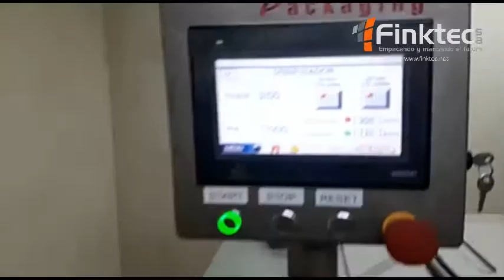Sacheteadora de Polvos Horizontal F11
Descripciones técnicas: Mod. F-11

Las máquinas automáticas de la serie F-11, han sido concebidas para el envasado de productos en polvo, granulados o líquidos en sobres de tres o cuatro sellos.
Partiendo de una bobina de material termosellable, mediante plegado en forma de «V» y en ciclos intermitentes, confecciona por medio de mordazas de sellado, llena y cierra.

Los sobres son transportados en forma intermitente unidos entre sí.
Al final del proceso se cortan unitariamente por medio de dos cuchillas que actúan en forma de tijera.
Posteriormente se pueden contar, agrupar y encartonar.

F-11
Hasta 110 sobres/min
Min. 40x50 mm Max. 65x130 mm
1,5 a 20 c.c
3,6 KV A
1 persona
Neto 880 kg